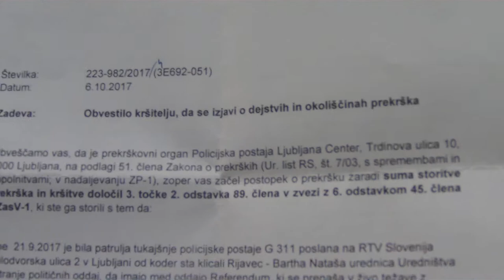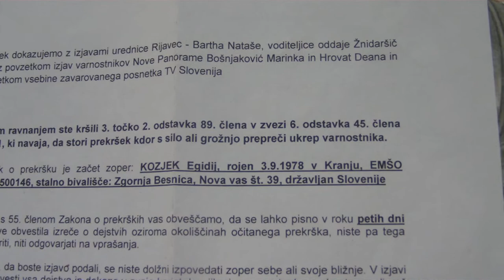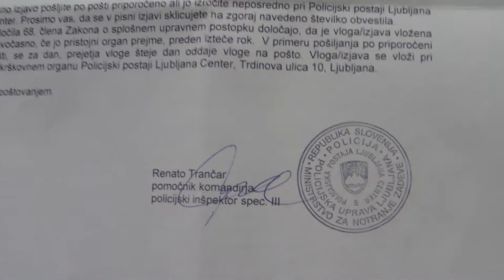Bartha Rijavec Nataša kazensko obvadila Egidij Kozjek-a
ZAKLJUČNA BESEDA: PA NE MORTE GA PRETEPAT!

PA NE SE NEHAT SMEJAT!